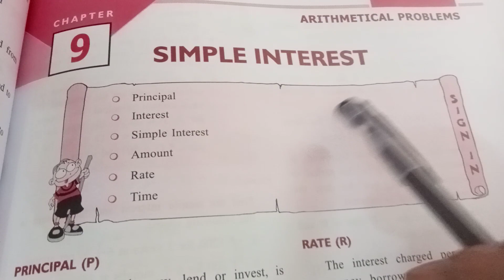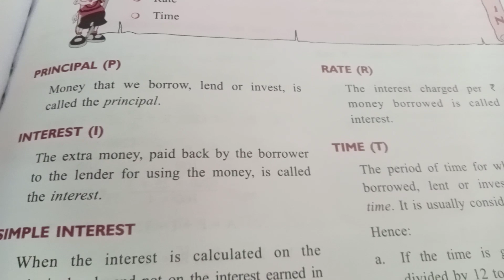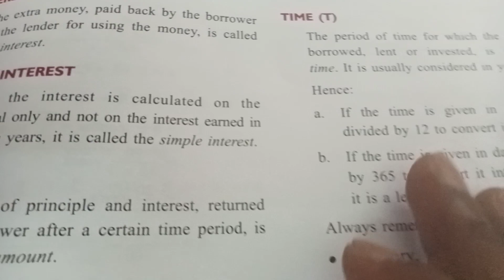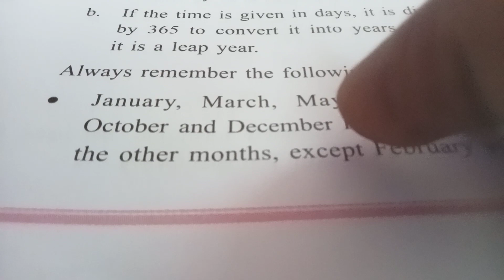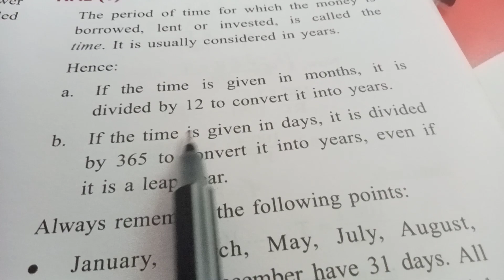simple interest formula (class 8th simple interest part 01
minto me formula yaad krna
simple interest
zero se seekhna
zero se hero tak
simple interest ka trick seekhe
simple interest in easy step